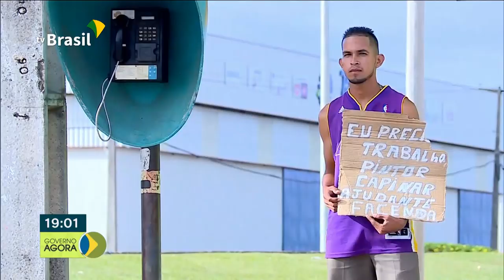Processo para pedir refúgio no Brasil ficará mais simples e rápido com ajuda da internet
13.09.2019 - A partir deste domingo, 15, pedir refúgio no Brasil vai ficar mais simples e rápido, com a ajuda da internet. Até hoje, o país já acolheu 11 mil refugiados de países em guerra ou com problemas humanitários, como Síria e Venezuela.